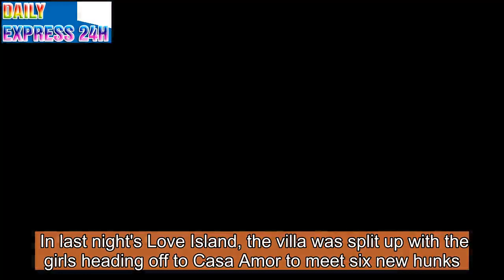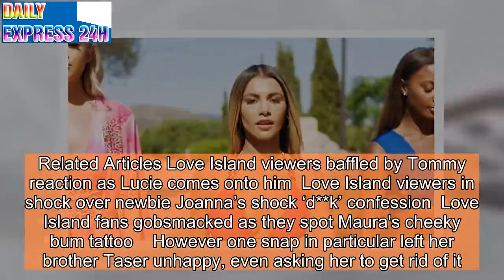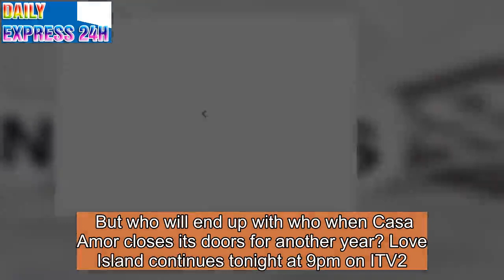Love Island Casa Amor babe Belle's brother begs her to delete penis pic